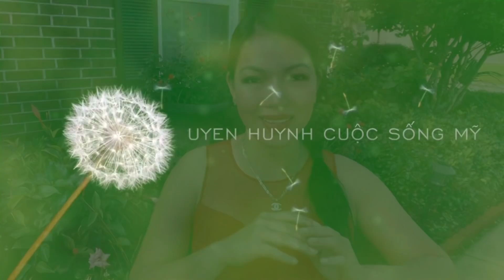0357.ANH LÀM LƯƠNG CAO .LO CHO NGƯỜI YÊU HỌC NGHÀNH Y VÀ CÁI KẾT KO NGỜ